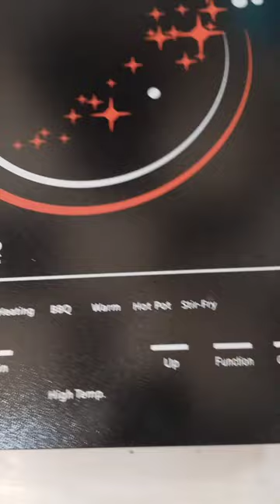infraredheater longer heaters viral shortvideo viralvideo